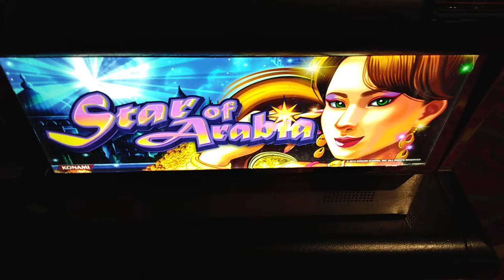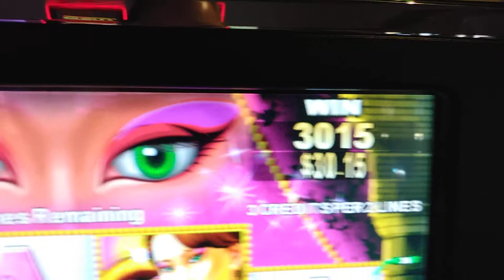Star of Arabia Bonus $1.50 bet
i have featured this game before but never the bonus. So here it is enjoy!